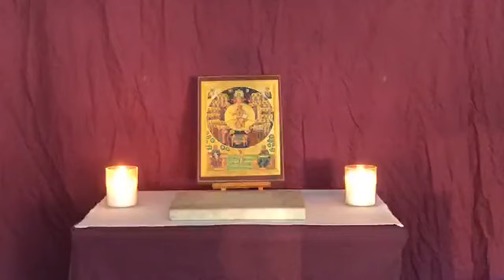Morning Prayer for the Annunication of our Lord to the Blessed Virgin Mary - 25th March 2020